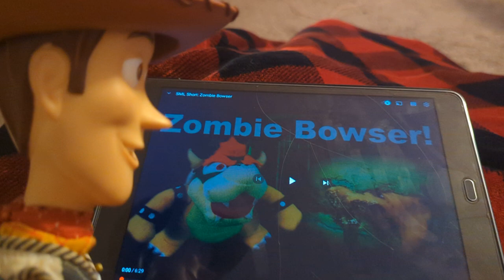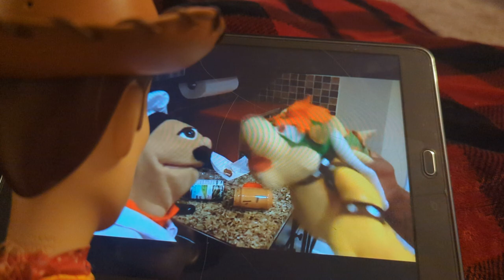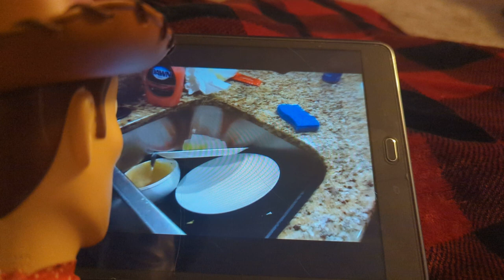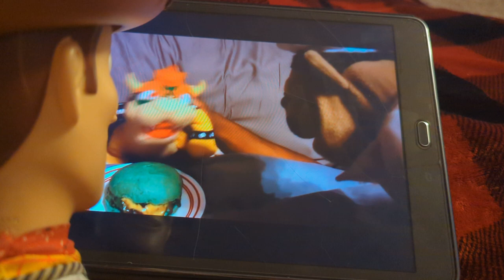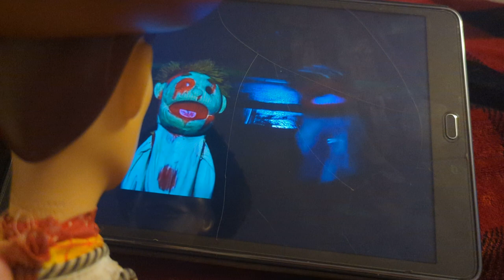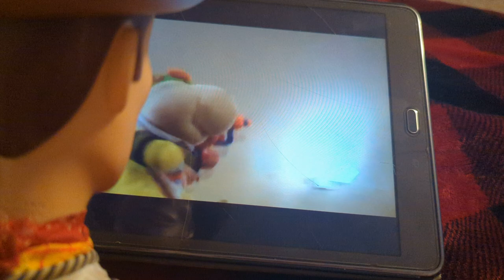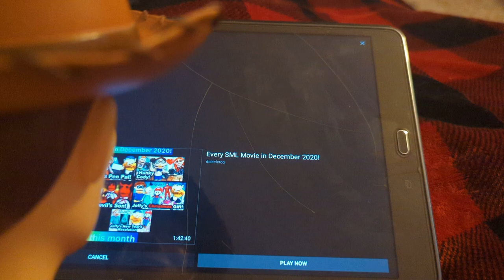woody watches SML video: zombie Bowser